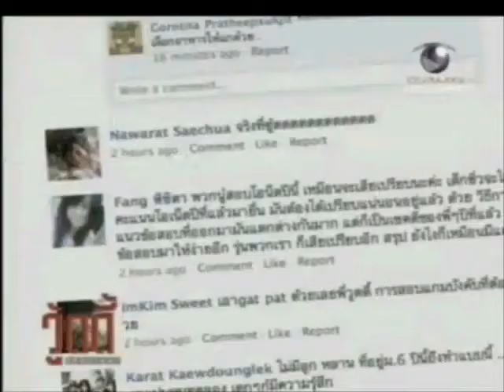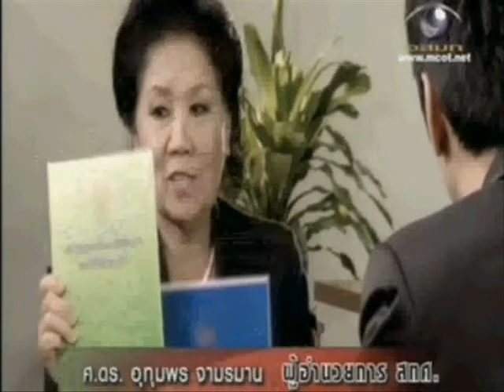วู้ดดี้เกิดมาคุย : O-NET คลิป 1